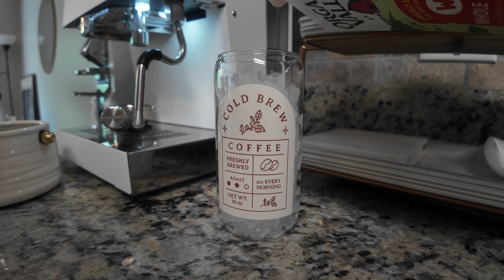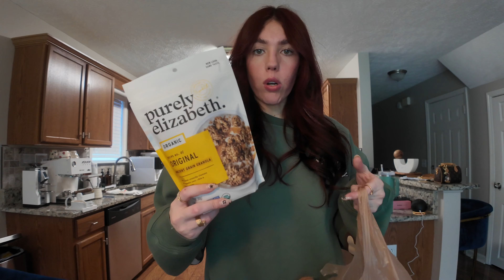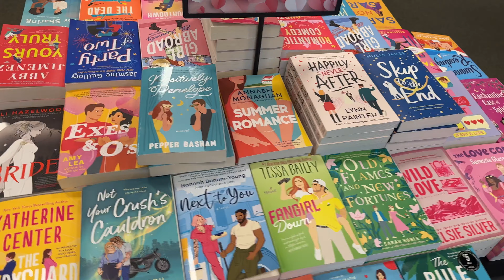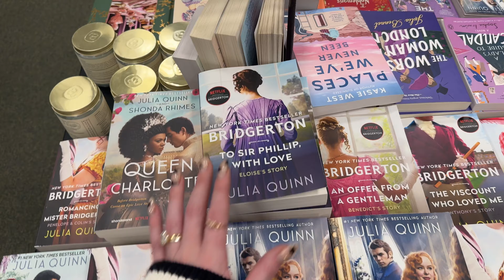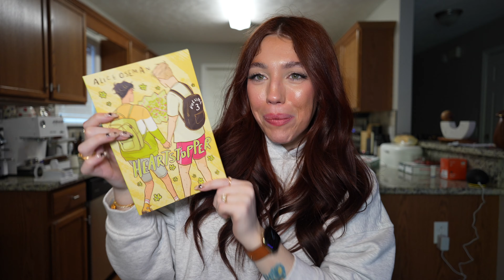MY 30TH BIRTHDAY, SONOS ACE UNBOXING & BOOK HAUL! | Kenzie Scarlett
🤍 AMAZON SHOP

Oh, why hello there! Welcome! My name is Kenzie! This channel is a place where anybody can come, relax, chill out and watch some really fun luxury bag and fashion videos! Today we are doing another vlog! In this vlog we celebrate my 30th birthday, unbox the new sonos ace headphones and much more! I hope you enjoy! :D